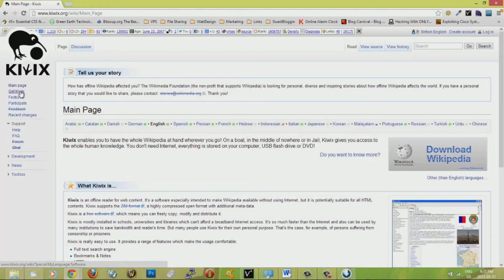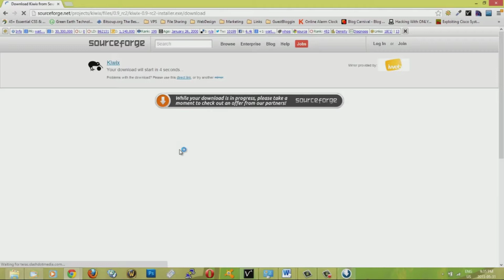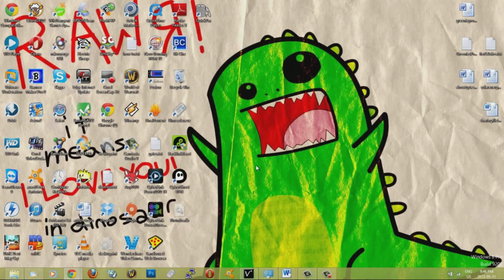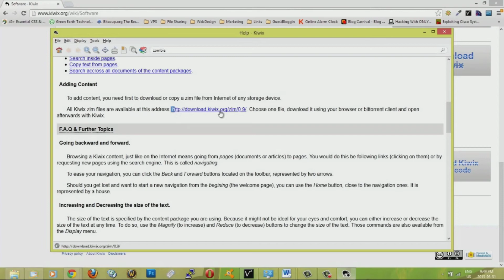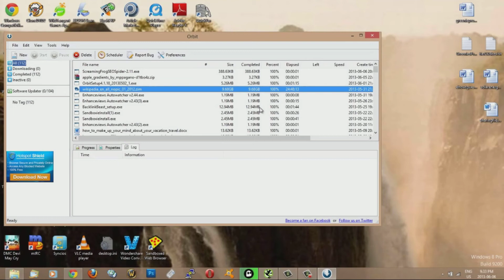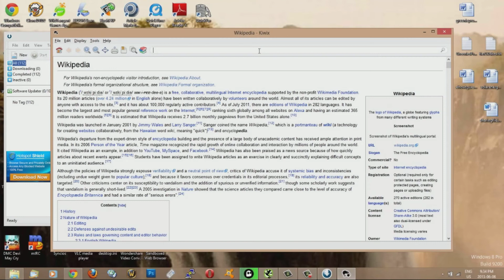How to Download a Complete Offline Version of Wikipedia That You Can Read at Anytime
Do you want your own Wikipedia to take with you where ever you go, even without the internet available ? Then this tutorial is what you are looking for, I can teach you how to take this wonderful site with you at all times, even when the internet isn't available to you.